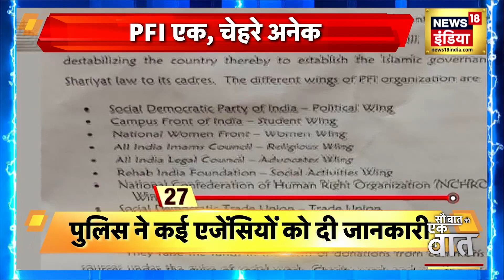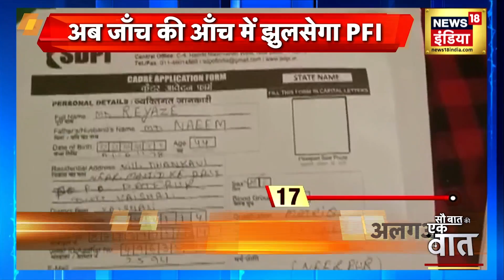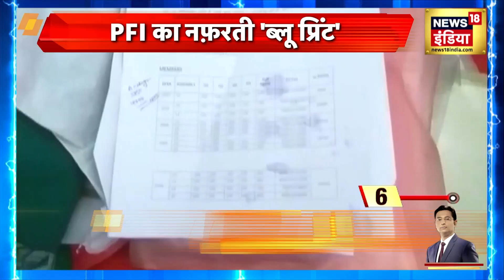PFI Terror Module Case: मज़हबी कट्टरता का एजेंडा 'डीकोड'?, PFI एख चेहरे अनेक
खेती और व्यवसाय के लिए सरकारी ऋण और सब्सिडी के बारे में जानने के लिए, Indian money का ffreedom app डाउनलोड करें।

PFI Terror Module Case: जांच एजेंसियों को कुछ चौकाने वाली जानकारी मिली है, पता चला है PFI के देश में आतंक फैलाने के पूरे प्लैन को जांच एजेंसियां डिकोड कर चुकी हैं